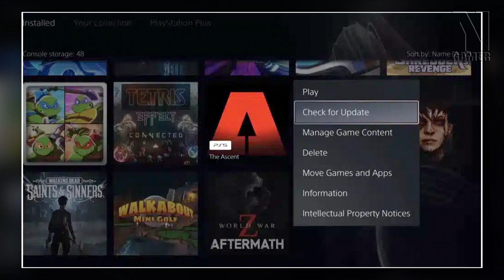Novo GTA Exclusivo da NETFLIX / Xbox CRESCE em VENDA e Mais!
Loucura...